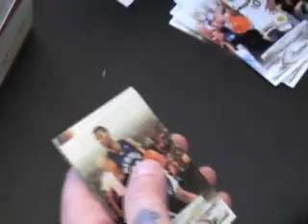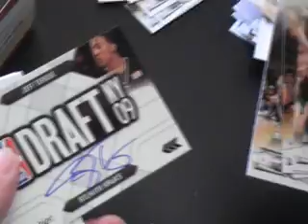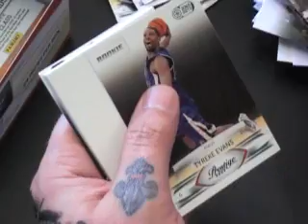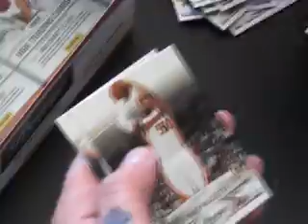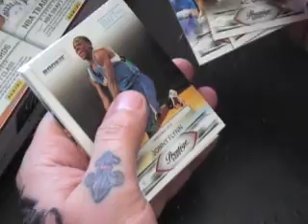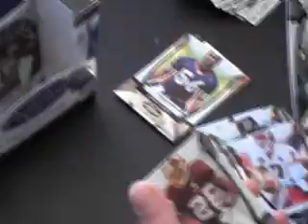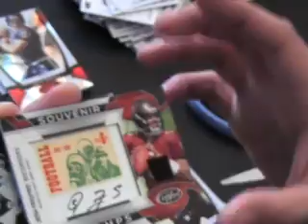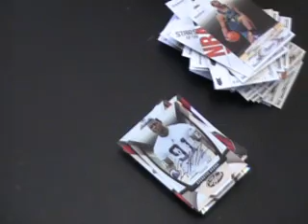Rich's 09/10 Prestige & Certified NBA, NFL Break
Hey Rich,

Here are the other 2 boxes I owed you. Thanks a lot buddy, Chris J.